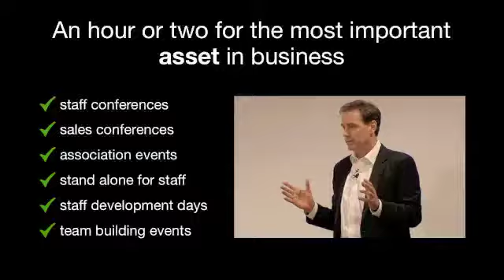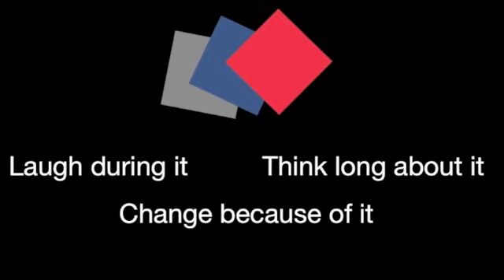Rob Edwards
Do you want to equip your people with immediate and effective strategies to feel and perform their best - even when the pressure is on?   Do you want a high impact session to kick start the day or wake 'em up after lunch - a session which will be relevant to every single audience member?